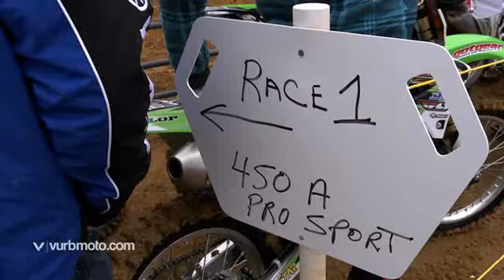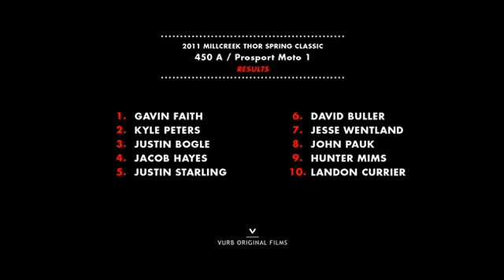Millcreek 2011 450A Uncut ft Peters / Faith / Hayes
Our Uncut series is where we take the raw footage from the race and piece together a very casual edit for all the viewers who want to feel like they are at the event. Filmed by Vurb Moto 2011

Check out Thursday's Uncut footage of the 450 A / Prosport Moto 1 at the 2011 MillCreek Thor Spring Classic. Featuring Kyle Peters / Gavin Faith / Jacob Hayes